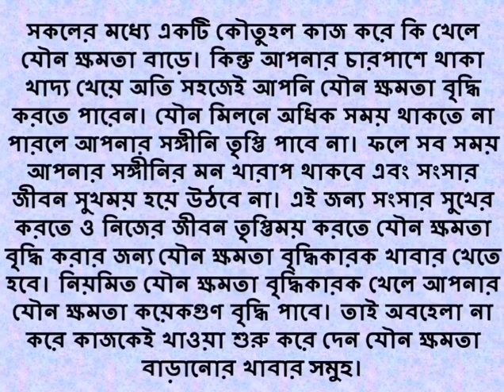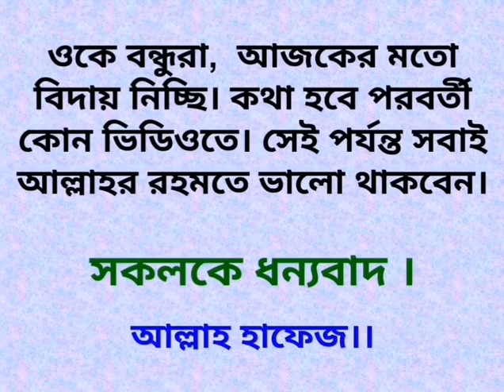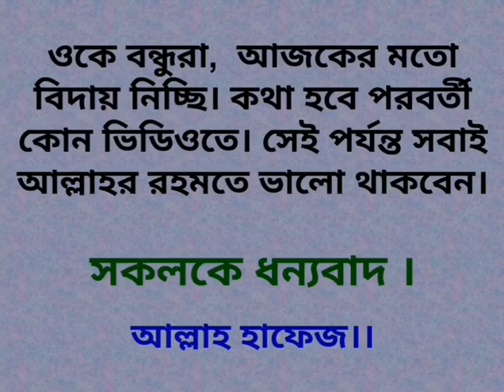যৌন শক্তি বৃদ্ধির উপায় || sexul power improvement || sex power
যৌন ক্ষমতা বাড়ানোর উপায়,যৌন শক্তি বৃদ্ধির জন্য মধু খেতে পারি।যৌন শক্তি বাড়ানোর উপায় হলো কাজু বাদাম, মধু, গরুর মাংস, কলা, খেজুর ইত্যাদি খাওয়া যেতে পারে। যৌন চিকিৎসার জন্য আমাদের চারপাশে থাকা খাবার খেতে পারি এর জন্য কোন ডাক্তারের নিকট যাওয়ার দরকার নেই।,যৌন শক্তি বৃদ্ধিকরার জন্য মনোবল দরকার। যৌন ক্ষমতা বাড়ানোর উপায় আমাদের সকলের জানা থাকা দরকার। যৌন দুর্বলতা দূর করার উপায় সমুহ জানতে হবে।যৌন দুর্বলতা কিভাবে দূর করা যায়,যৌবন শক্তি বারানোর উপায়,যৌন ক্ষমতা বৃদ্ধির উপায়,পুরুষের গোপন ক্ষমতা বৃদ্ধির উপায়,পুরুষের যৌবন শক্তি বারানোর উপায়,হারানো যৌবন ফিরে পেতে, নাড়ী মহলে সেরা পুরুষ হবার জন্য আমাদেরকে প্রস্তুতি গ্রহণ করা দরকার।

সকলের মধ্যে একটি কৌতুহল কাজ করে কি খেলে যৌন ক্ষমতা বাড়ে। কিন্তু আপনার চারপাশে থাকা খাদ্য খেয়ে অতি সহজেই আপনি যৌন ক্ষমতা বৃদ্ধি করতে পারেন। যৌন মিলনে অধিক সময় থাকতে না পারলে আপনার সঙ্গীনি তৃপ্তি পাবে না। ফলে সব সময় আপনার সঙ্গীনির মন খারাপ থাকবে এবং সংসার জীবন সুখময় হয়ে উঠবে না। এই জন্য সংসার সুখের করতে ও নিজের জীবন তৃপ্তিময় করতে যৌন ক্ষমতা বৃদ্ধি করার জন্য খাবার খেতে হবে। নিয়মিত যৌন ক্ষমতা বৃদ্ধিকারক খেলে আপনার যৌন ক্ষমতা কয়েকগুণ বৃদ্ধি পাবে। তাই অবহেলা না করে কাজকেই খাওয়া শুরু করে দেন যৌন ক্ষমতা বাড়ানোর খাবার।

বিঃ দ্রঃ আমাদের চ্যানেলে আমরা শুধুমাত্র নিজেদের ধারণকরা ভিডিও আপলোড দিয়ে থাকি। আমরা অন্য চ্যানেলের ভিডিও আপলোড দেই না। আমাদের চ্যানেলের ভিডিও অন্য ইউটিউব চ্যানেলে আপলোড দেওয়া নিষেধ। ফেসবুকে আপলোড দেওয়া যাবে না। শেয়ার করা যাবে।

** SF Health Tips  team will try to give the best service by heart and soul.